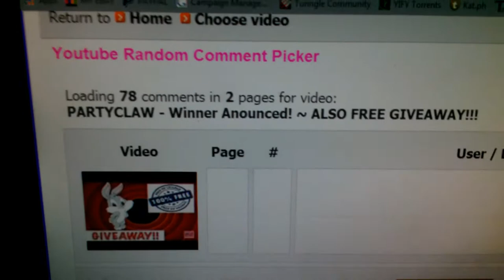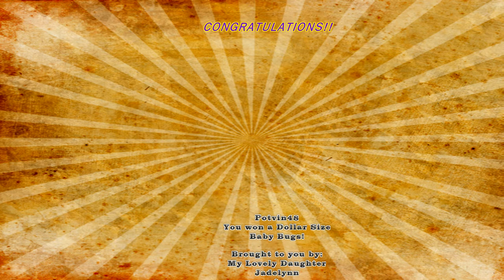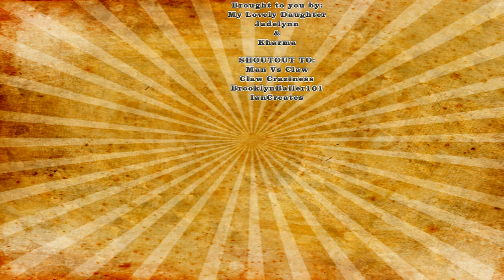Daughter Announces 5TH GIVEAWAY!! + 4TH WINNER!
(CLOSED)
RULES BELOW:

My favorite editing yet!! My Beautiful Daughters, Kharma and Jadelynn announce this giveaway FOR me! I Love you girls!!
Also, new editing software.. Still Rusty! haha

Have to THUMBS UP!
HAVE TO HAVE TO COMMENT!
Share to give others a chance, and keep CLAWING!

Thanks to youtube music selection.